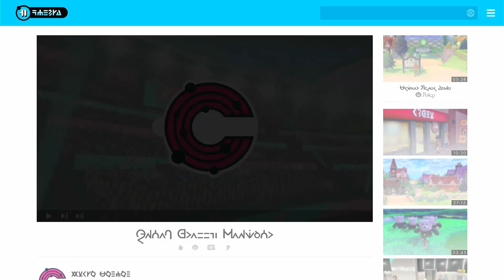Galar Reunion Scorbunny's Comeback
Welcome back, Trainers! 🔥 Join me on an exhilarating journey as we return to the vibrant Galar region, accompanied by the fiery spirit of Scorbunny! 🐰✨

In this epic adventure, we'll explore new areas, take on formidable gyms, and engage in thrilling battles with familiar and new Pokémon alike. Scorbunny is ready to reclaim its place in Galar, and we're here to witness its triumphant comeback!

Get ready for heart-pounding action, strategic battles, and the undeniable charm of Galar as we rediscover the beauty and challenges that await us. Will Scorbunny evolve into a powerhouse? Can we conquer the Galar region once more? There's only one way to find out!

Your support means the world, and together, we'll make this journey legendary!

Grab your Poké Balls, Trainers – it's time to set the Galar region ablaze! 🔥🌟